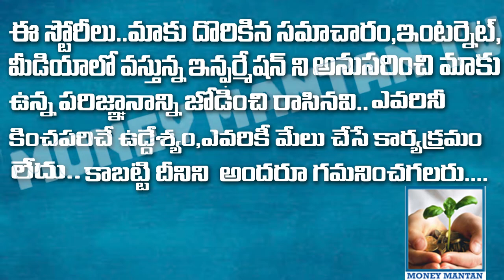SPECIAL OFFER Shirts & Kurta With 100% Color/fabric Guarantee | Cheapest Price | MONEYMANTAN TV